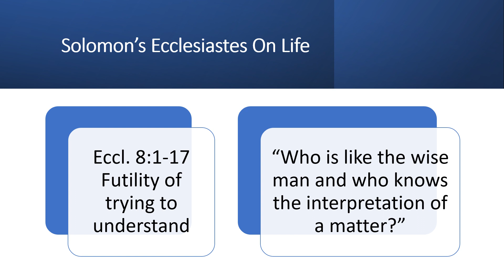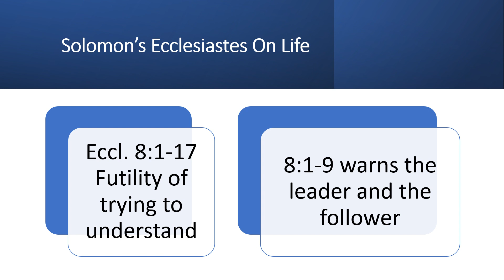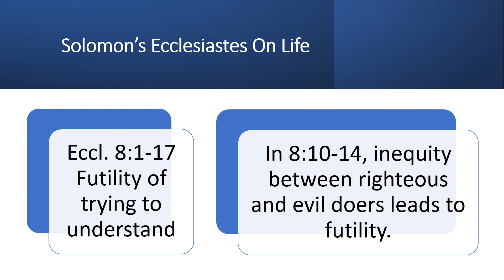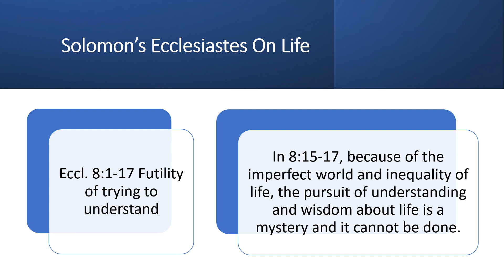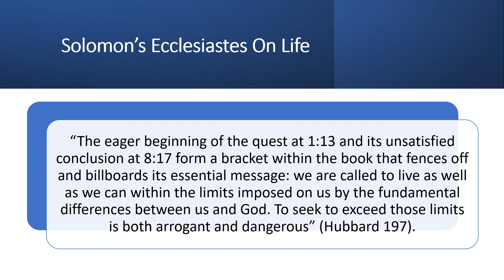Ecclesiastes Bible Study EP025 (Eccl 8:1-17) Futility of trying to understand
Chapters 7-8 explore the limitations and effectiveness of wisdom in the messiness of mortal life. Chapter 7 alludes to humanity bending what God made straight, perverting what God made good, and ignoring God’s wisdom by chasing every distraction and idol. Chapter 8 opens with a question that serves as the topic issue for the whole passage: “Who is like the wise man and who knows the interpretation of a matter?”

The first paragraph warns the leader and the follower. In 8:1-9, the dangers of submitting to authority is exercising power over another to their destruction. People need to obey the civil authority because it is pleasing to God (2) but stay present and join carefully with discernment (3) because the king is above correction (4), and yet, obedience brings no trouble if the timing and procedures are handled correctly (5-6). Prediction, control, and judgment (especially with regards to a king or a despot ruler) are like restraining the wind – futile, frustrating, and failing (7-8). The Preacher has experienced the truth about exercising authority over others and witnessed the possible harm done to the subordinate (9). Stay present and be careful!

In 8:10-14, inequity between righteous and evil doers leads to futility. The wicked and religious are soon forgotten (10), if a person fears God, it will be well for them even though a sinner escapes repercussions (11-12), but the evil doer will not lengthen their life (13). Because the righteous suffer by the sinner’s deeds and the wicked enjoy the righteous’ deeds, (Job 21:7) interpreting life is futile (14). The uncertainty and powerlessness in life causes misery. The idea depresses me that no amount of effort guarantees an intended result.

I like asking why and understanding people, events, and life around me but according to the last paragraph it is a waste. In 8:15-17, because of the imperfect world and inequality of life, the pursuit of understanding and wisdom about life is a mystery and it cannot be done. In the danger and inequity, people should find pleasure by enjoying the good things of God in their life, by eating, by drinking, and by making merry (15), because even though the Preacher has examined and searched to know wisdom (16) and witnessed God’s work, the conclusion is that no discovery can be made (17; Romans 11:33-34). In the futility, remember to live, enjoy God’s blessings, and accept that some things are mysterious and beyond human understanding. Live! Enjoy! Accept!

In summary and well conclusion to this section, let’s quote an authority: “The eager beginning of the quest at 1:13 and its unsatisfied conclusion at 8:17 form a bracket within the book that fences off and billboards its essential message: we are called to live as well as we can within the limits imposed on us by the fundamental differences between us and God. To seek to exceed those limits is both arrogant and dangerous” (Hubbard 197). What is Ecclesiastes teaching for us so far? Live within the limits of being the created/finite and not the Creator/infinite. Live within limits can be a powerful principle in many American lives including mine.

Search For Significance: Examination of Ecclesiastes